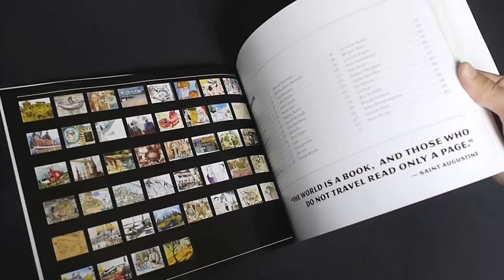An Illustrated Journey: Inspiration From the Private Art Journals